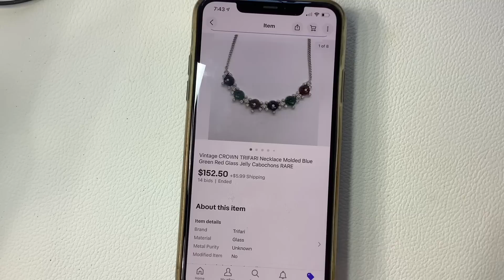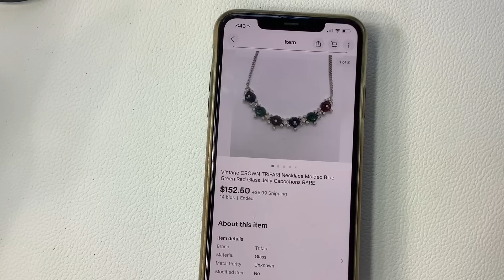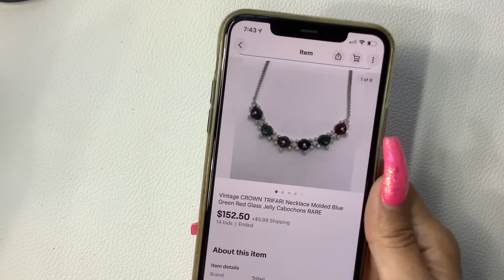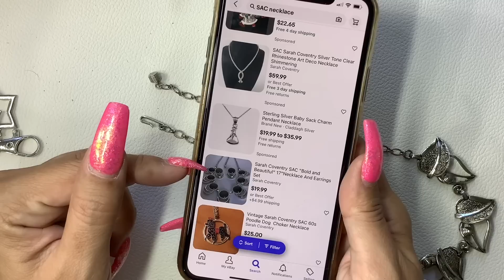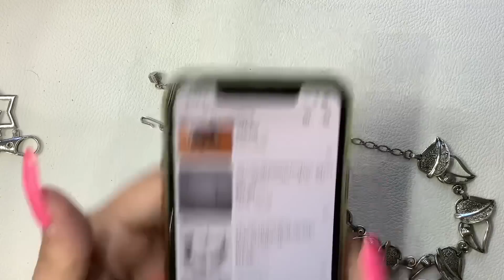Vintage to Modern Jewelry Haul & Sale PART 2 - tons more brooches and earrings! B3G1!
In this video, I'm showing you PART 2 of the jewelry haul, all for sale! Tons of brooches and earrings!

Please include the time stamp and/or screenshot of item(s) wanted and your PayPal email and mailing address.
I accept PayPal and payment is due upon receipt of invoice, no exceptions.

Fan Mail:
Kristen Del Bene

Monthly Jewelry Subscription: Join TODAY and I’ll ship TOMORROW! 6 hand picked pieces of jewelry sent to your door every month for $30 to keep or resell or both! $5 each and the shipping is on me! Quality pieces!
*US only.